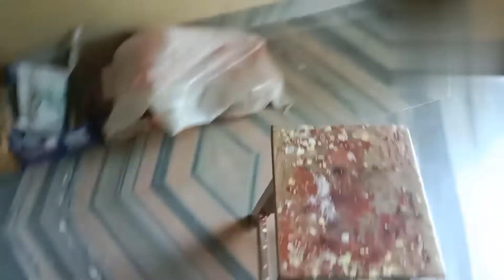गोस्ला से गिर गया चिड़िया का बचा vlogs ll subhash vlog